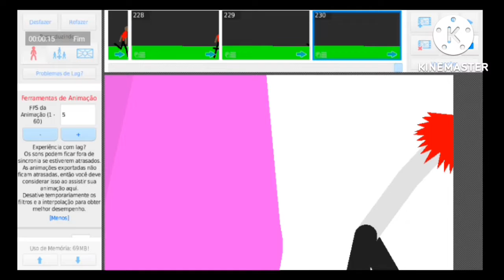palhaços assassinos que invadiram a Terra parte 1